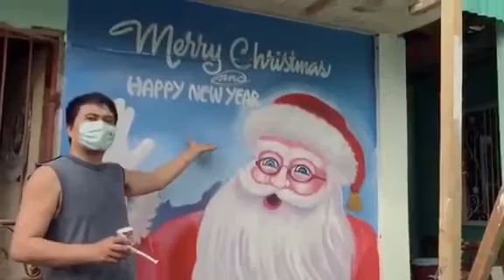Big santa claus